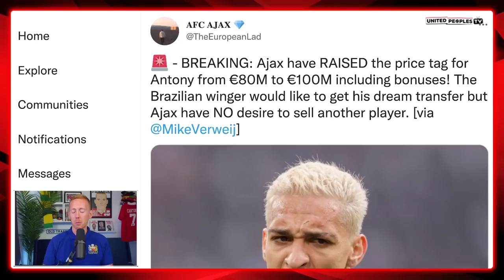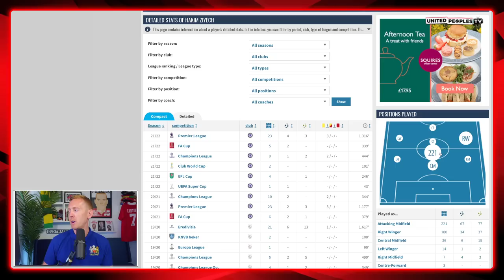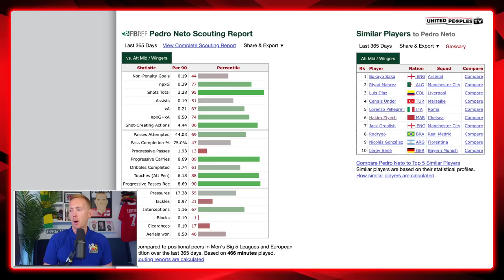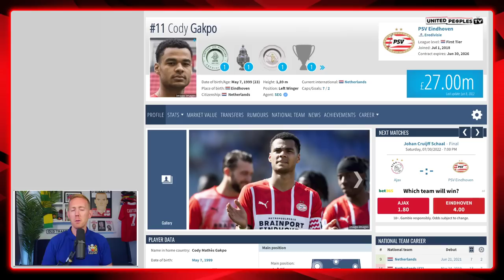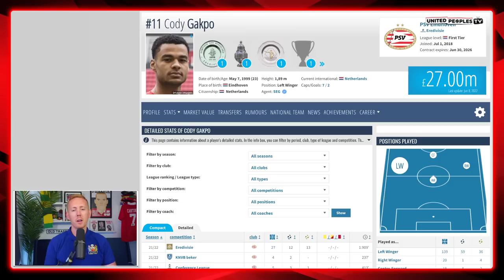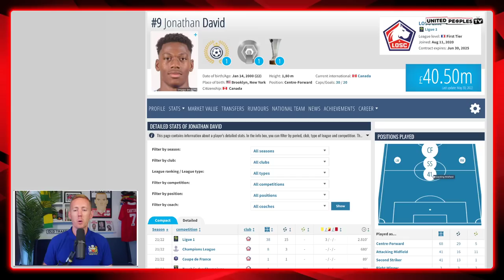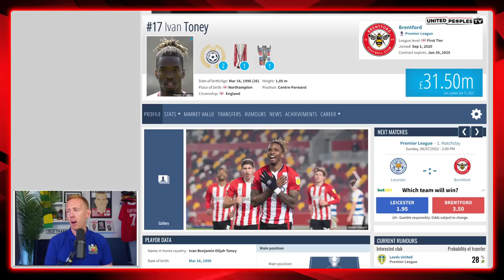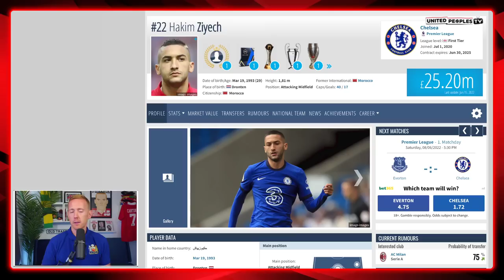Antony To Man Utd: €100m Deal Or No Transfer | Ten Hag’s Alternatives | Gakpo, Ziyech & More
Ajax have placed a €100m price on Antony and Manchester United need to start looking for alternatives. In this video, Sam runs through 8 potential alternatives for Antony that Erik ten Hag could sign for Man United this summer such as Chelsea's Hakim Ziyech, Villareal's Arnaut Danjuma and maybe even FC Barcelona's Memphis Depay.

Who do you think United should be looking at instead of Antony given his €100m price tag?